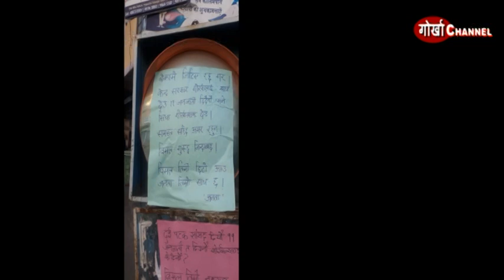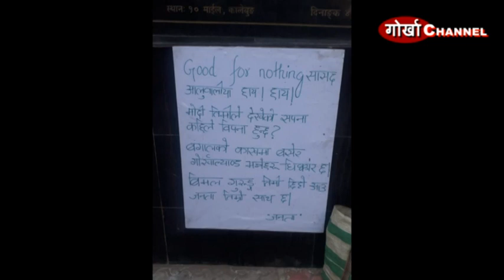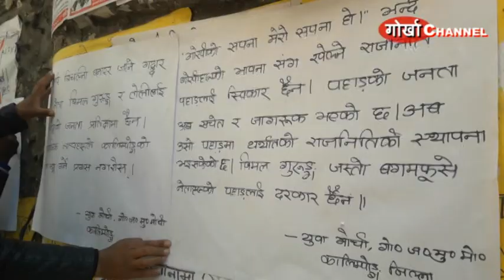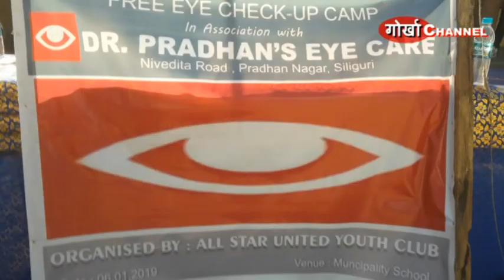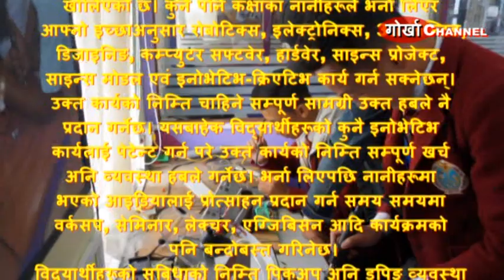GORKHA CHANNEL KLIMPONG NEWS 6 JAN 2019